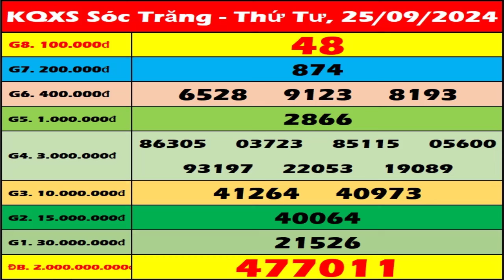Xổ số Sóc Trăng ngày 25 tháng 9 - XSST - SXST - XSSTR | Xổ số kiến thiết Sóc Trăng hôm nay